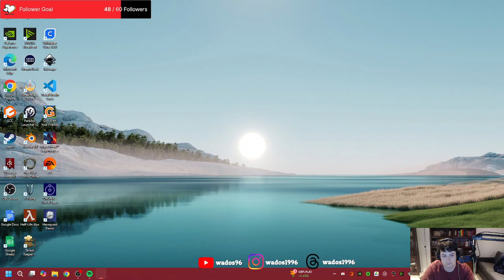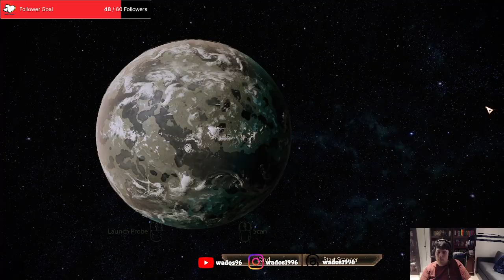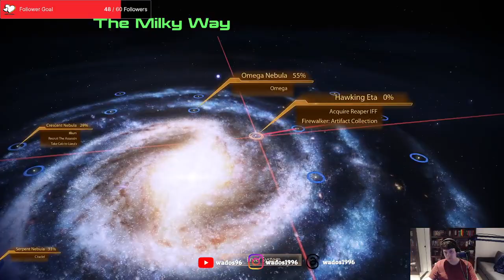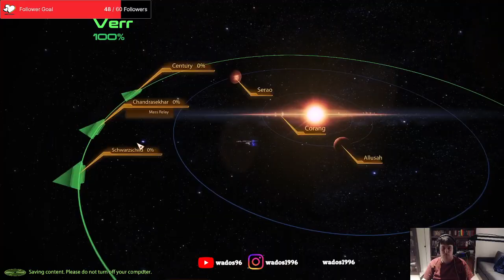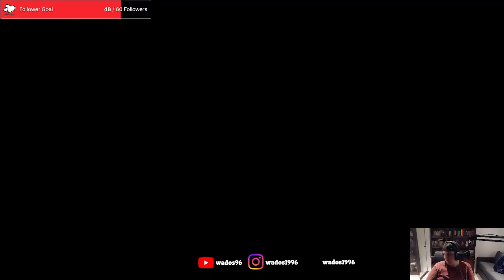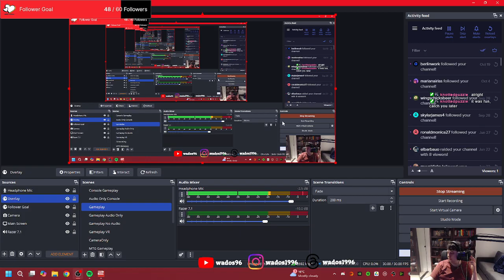Doing some more side missions - Mass Effect 2 Stream 7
This stream I keep working through the side missions that are left. I follow this by working with Liara to deal with some problems.